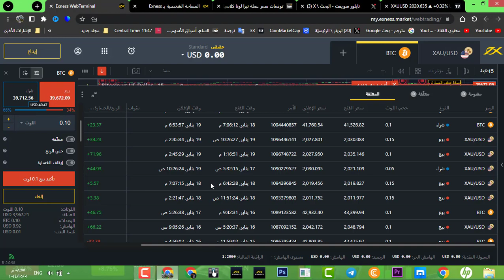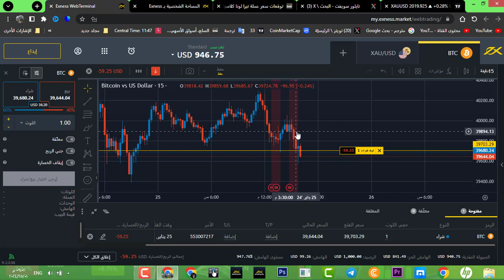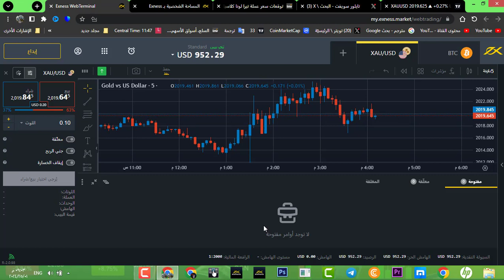الأستراتجية الأقوى في عالم التداول | ربح ألاف دولارات من مبالغ صغيرة ! أستراتجية تداول ستساعدك